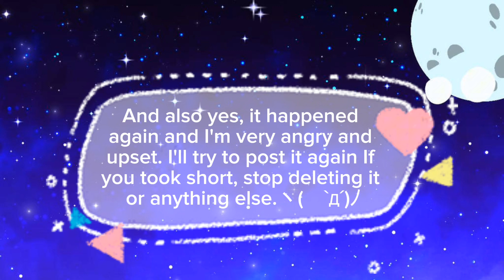~¤°💢😡 I got bad feeling about you 😡💢°¤~